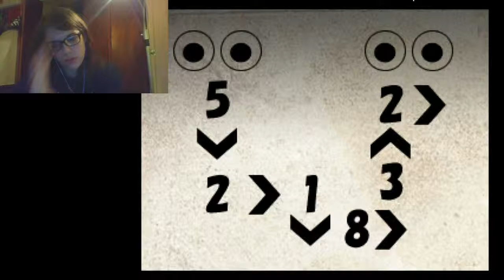Mermaid Swamp part 2- Dirty ass mansion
These people have maids right? Yes they do. Then why is their mansion so DIRTY?!

Thank you all so much for your continued support it means the world!